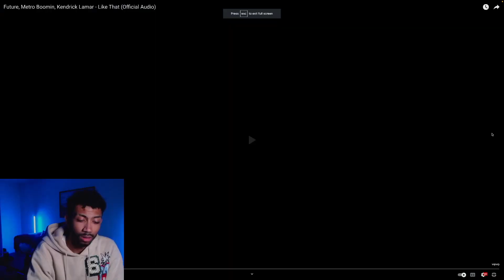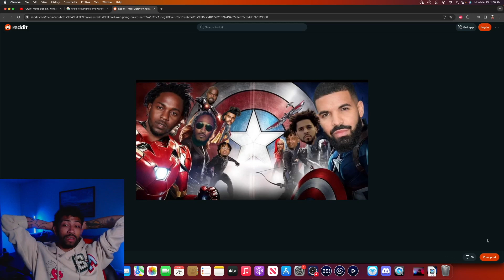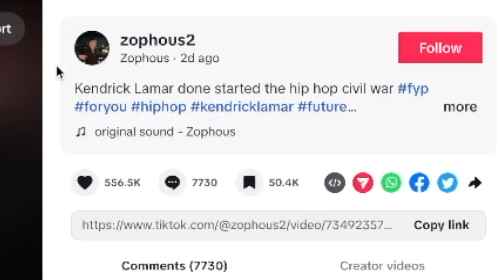Kendrick Lamar Throws Shade at Drake and It's Getting Ugly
Check out this video where Kendrick Lamar throws shade at Drake! The music reaction is getting ugly - you won't want to miss it.

Video Title: Kendrick Lamar Throws Shade at Drake and It's Getting Ugly

✅  My CAMERA GEAR:

👉 Main Camera

👉 Main Lens

👉 Camera Mic